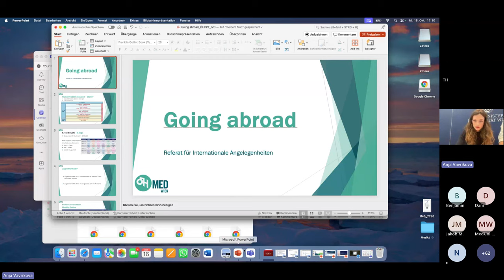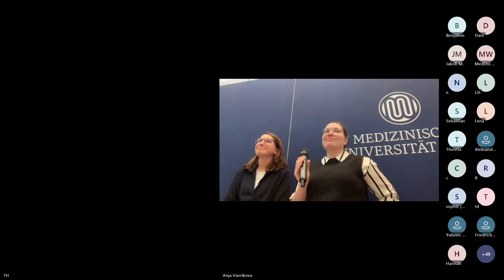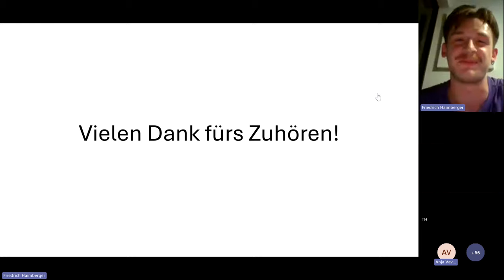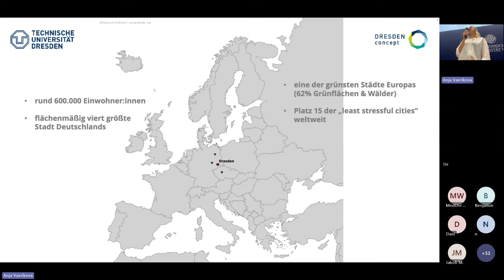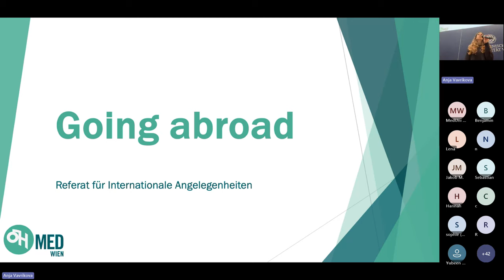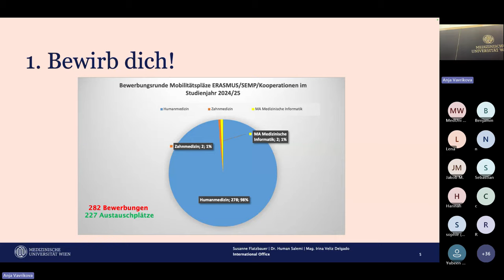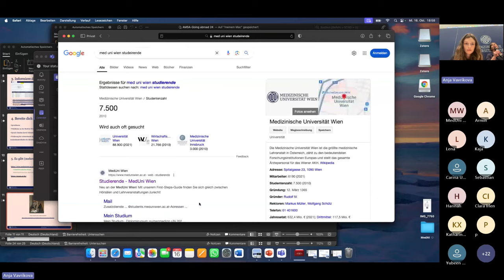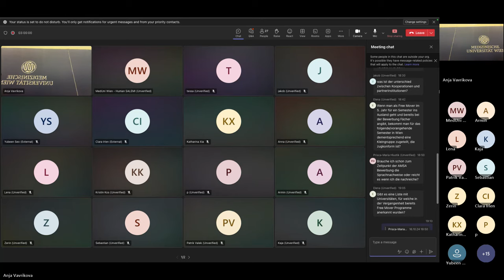Going abroad Infoveranstaltung 2024